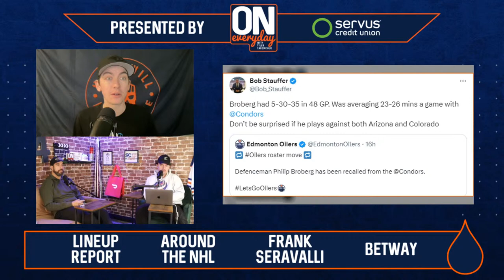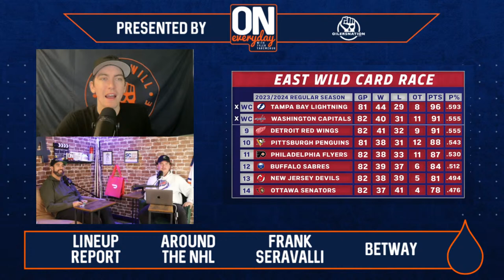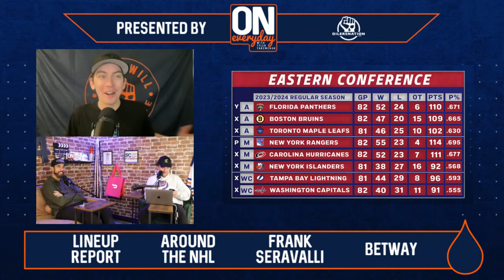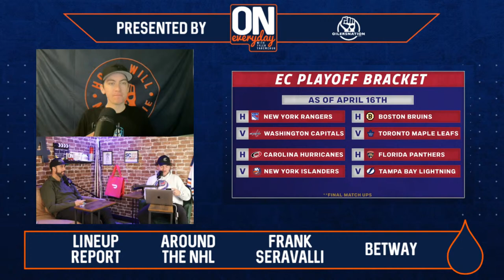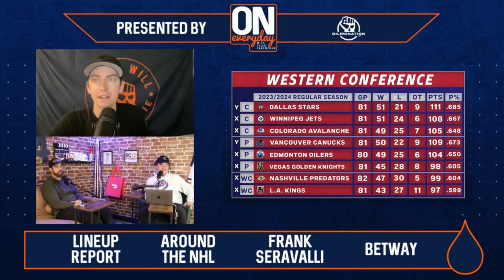The final game in Arizona versus the Coyotes Oilersnation Everyday with Tyler Yaremchuk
The Edmonton Oilers finish off the regular season this week with two games on the road. Tonight, it the Arizona Coyotes on the menu for what is likely the final game in Phoenix for the Coyotes. The last time Edmonton was at the Mullett Arena, Evander Kane scored a pair of goals in the win. However, last week, the two Western Conference opponents faced off and the Coyotes came away with a 3-2 victory. Matias Maccelli scored the overtime winner giving the Yotes maximum points.

What do you think happens tonight? Head to the Oilersnation YouTube channel for Oilersnation Everyday which goes live at noon. Tyler Yaremchuk returns to the host chair from Phoenix and will be joined by Liam Horrobin and Jay Downton for a Sherwood Ford GIANT Pre Game Show edition of Oilersnation Everyday. Want your thoughts on the show? Leave your questions, comments and concerns in the Charm Diamond Centres YouTube live chat. Throughout the show, the guys will interact with you in the chat and get your thoughts on the program.

Later on, Frank Seravalli from Daily Faceoff joins the show. With Frank, they will discuss the Coyotes final game in Arizona and get an update on the latest news around the move to Utah. Additionally, they will get Frank's thoughts on the Eastern Conference playoffs, the Oilers playoff updates and more of the latest news around the Edmonton Oilers.

for merch and more.